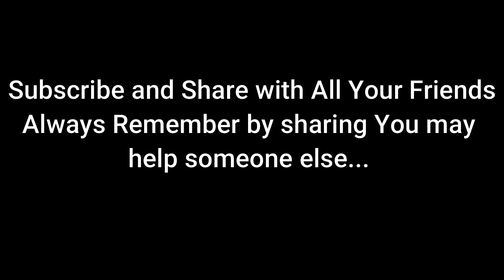How To Learn Data Science by Self Study and For Free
Hello All, In this video we will understand how we can Learn Data Science For Free

Recording Gears That I Use

Get Future Ready with AI, ML and Data Science Skills.

Buy the Best book of Machine Learning, Deep Learning with python sklearn and tensorflow from below
amazon url:

You can buy my book on Finance with Machine Learning and Deep Learning from the below url

amazon url

Below are the various playlist created on ML,Data Science and Deep Learning. Happy Learning!

amazon url

YOU JUST NEED TO DO